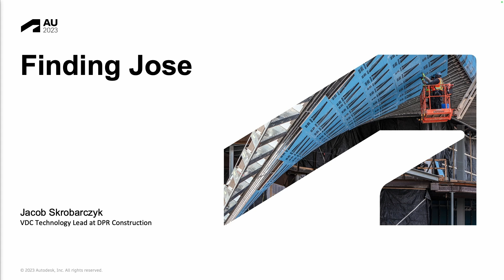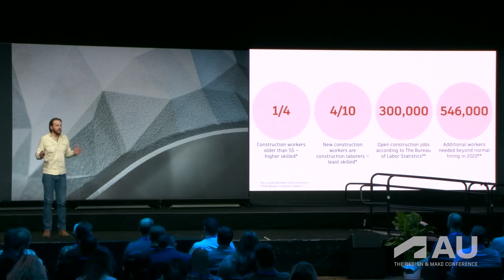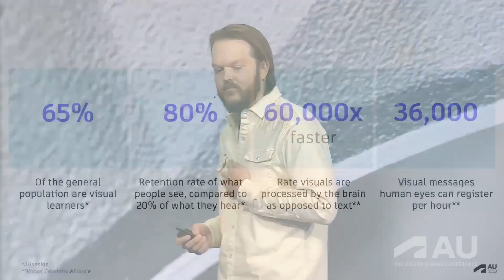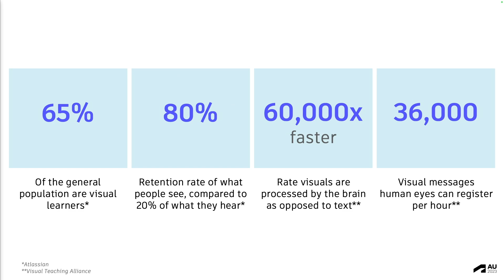Finding José: A VDC Journey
Over 65 percent of people classify themselves as visual learners—and according to experts, we tend to retain 80 percent of what we see, compared with only 20 percent of what we hear. What’s more, the human brain can process visual information over 60,000 times faster than written information.

All of that makes a strong case for the possibilities of virtual design and construction, or VDC, technology. Jacob Skrobarczyk shares his search for the top user of his VDC output at DPR in this theatre talk from AU 2023, the global construction company where he serves as VDC technology lead. As it turns out, this user was an hourly “craft” worker on an important project just down the street.

To Skrobarczyk, this shows that, if we can create connected, visually oriented workflows for every role on the building site, we can truly put BIM models at the center of the construction process. In doing so, we can not only help everyone from hourly craft workers to site superintendents work more efficiently, but we can also attract the next generation of the construction workforce and help them build the skills they need to succeed in the future of the industry.

For more on-demand content from AU the Design and Make Conference, head over to @AutodeskUniversity !